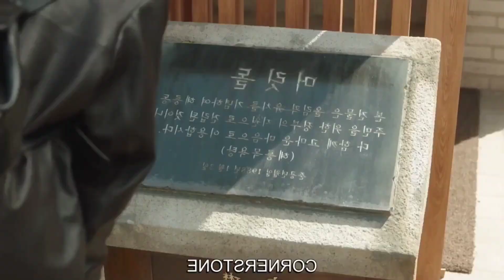All Episode! Love Next Door Kdrama Explained in Bangla || প্রতিবেশী যখন প্রেমিক!New Kdrama in Bangla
প্রতিবেশী যখন প্রেমিক!  Love Next Door Part All episode Explained in Bangla || New Kdrama Explained in Bangla

new korean drama explain in bangla
new korean drama explain in hindi
new korean drama explanation
explained in Bangla
xplain 420
Destined with you explanation
drama explanation
new drama explanation
explanation Bangla
Anim x plain
best explained
romantic drama explanation Bangla
romantic drama explained in Bangla
new romantic drama explained
new romantic drama explanation in Bangla
bangla explain
Bangla explanation
Bangla explained
random Video channel
random Animation
savage 420
ornob explain
movie explanations
movie explain in Bangla
movie explanations in bangla
new kdrama explanation
new movie explained in Bangla